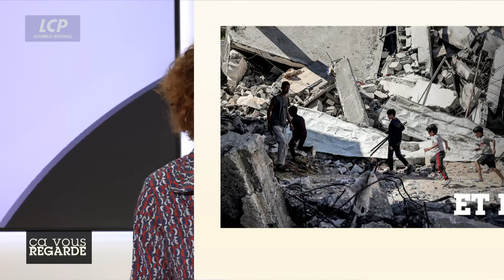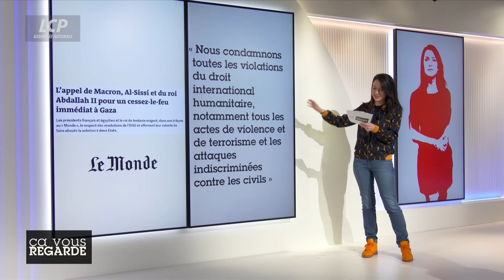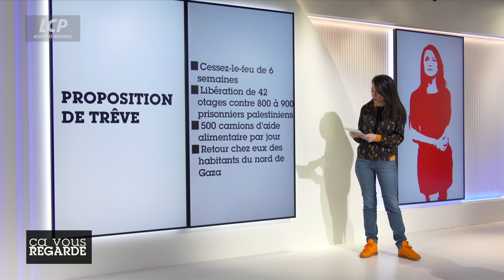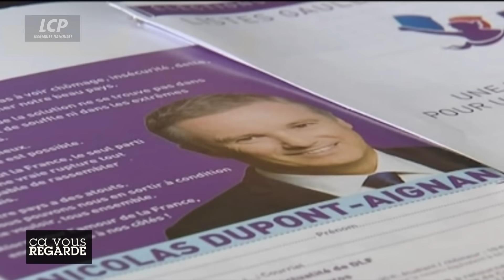Gaza : à quoi joue Israël ? | Ça vous regarde - 09/04/2024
Grand témoin : Jean-Philippe Tanguy, député RN de la Somme et Président délégué du groupe Rassemblement National à l'Assemblée nationale

GRAND DÉBAT / Gaza : à quoi joue Israël ?

« Le récap » par Valérie Brochard

Dimanche 7 avril 2024, l'armée israélienne annonçait le retrait de ses troupes du sud de la bande de Gaza, estimant avoir « terminé sa mission » là-bas. Dans le même temps, des négociations pour une trêve dans l'enclave reprenaient au Caire, sous la médiation du Qatar, de l'Égypte et des Etats-Unis. Toutefois, le Premier ministre israélien, Benyamin Netanyahou, a très vite tempéré les espoirs d'un cessez-le-feu, qu'il refuse « sans le retour des otages ». Les soldats israéliens ont ainsi été retirés pour mieux préparer une offensive terrestre sur Rafah, perçue comme le dernier bastion militaire du Hamas. « Il y a une date », a même précisé Benyamin Netanyahou à propos de ce projet d'offensive très controversé, dans une ville où se sont réfugiés plus d'1,5 million de civils. L'État hébreu osera-t-il le mettre en oeuvre, à rebours de toutes les mises en garde de la communauté internationale ?

Invités :
- Jérémie Patrier-Leitus, député Horizons du Calvados
- Alma Dufour, députée LFI de Seine-Maritime
- Michel Goya, ancien colonel des Troupes de marine, historien militaire et auteur de « L'embrasement » (Perrin et Robert Laffont)
- David Rigoulet-Roze, chercheur associé à l'IRIS et rédacteur en chef de la revue « Orients stratégiques »
- En Skype (depuis Israël) : Colonel Olivier Rafowicz, porte-parole de l'armée israélienne Tsahal

GRAND ENTRETIEN / Jean-Philippe Tanguy : étoile montante du RN ?

Alors que Jordan Bardella fait la course en tête pour les élections européennes, tous les sondages semblent favorables au Rassemblement National. Sur la liste des potentiels ministrables dans un gouvernement qui serait mené par Marine le Pen, Jean-Philippe Tanguy figure en très bonne position. L'ancien fidèle de Nicolas Dupont-Aignan a su s'imposer dans la garde rapprochée de la Présidente du Rassemblement national. Comment le député de la Somme perçoit-il son avenir personnel et celui de son parti ?

- Grand témoin : Jean-Philippe Tanguy, député RN de la Somme et Président délégué du groupe RN à l'Assemblée nationale

LES AFFRANCHIS
- Vincent Hugeux, enseignant à Sciences Po et ancien grand reporter
- Fanny Guinochet, journaliste économique à France Info
- « Bourbon express » : Elsa Mondin-Gava, journaliste LCP